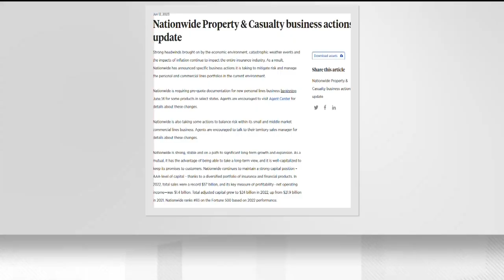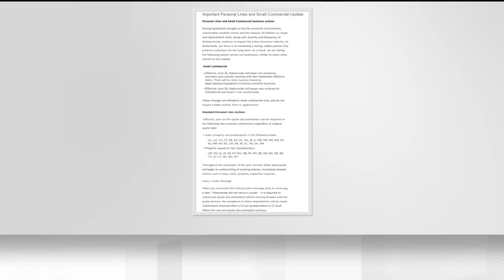Nationwide Insurance taking on fewer new customers | Here's why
Georgia policyholders may see rising rates as well.